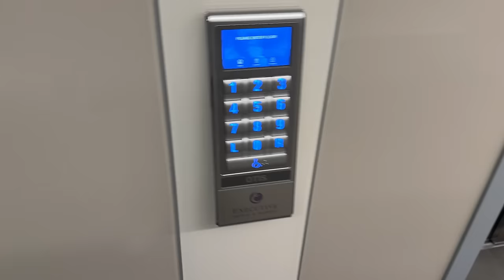First time going to Vancouver | Capilano Bridge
📱IG - we.min.jae // Min: sangmin.iam // Jae: jae.bov
🎞 Editor - JAE / Premier Pro